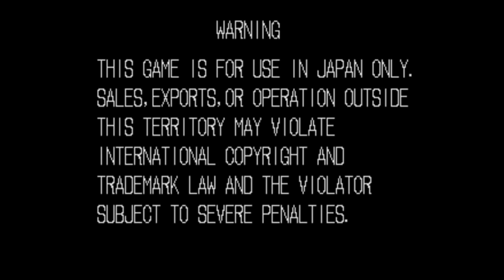【BGM】工場のブルームーン（Mr.BIGステージ）【龍虎】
工場のブルームーン（Mr.BIGステージ）です。